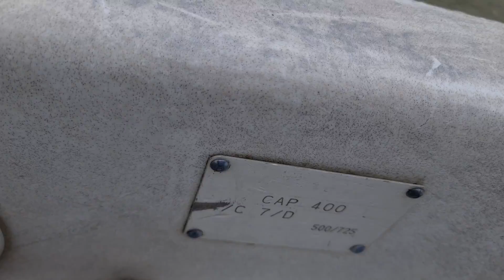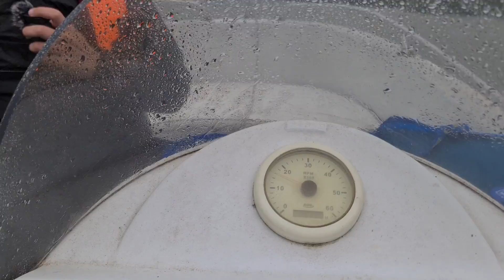De la Maliuc la Periprava pe ape tulburi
O excursie cu barca de la Maliuc pana la Periprava. Am trecut pe la Mila23, Chilia Veche si am vizitat cateva alte obiective secundare impreuna cu Marian Borcea, cum ar fi: Schitul Sf Atanasie de la Stipoc,  si celebra localitate Chilia Veche.
Delta Dunarii e TARE! Multumiri lui Marian!